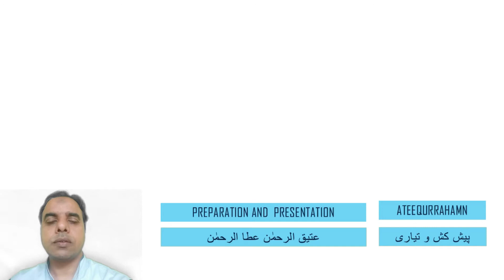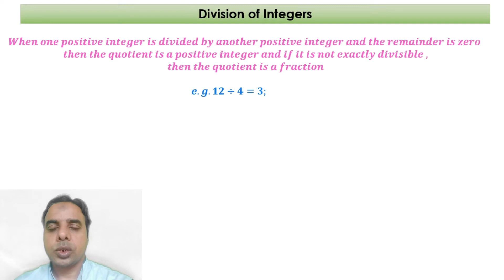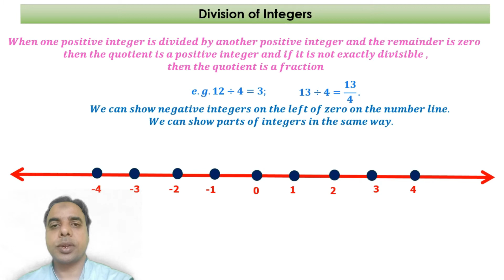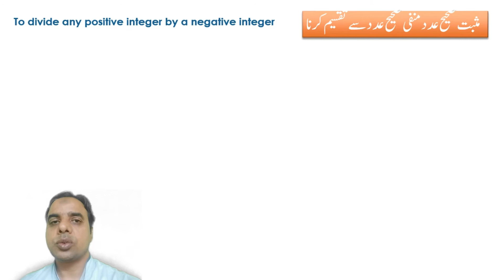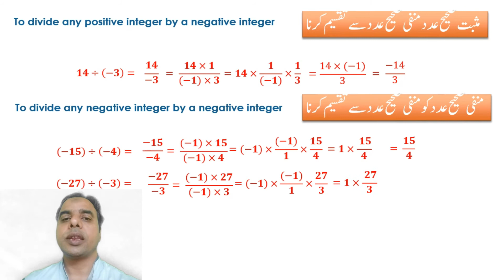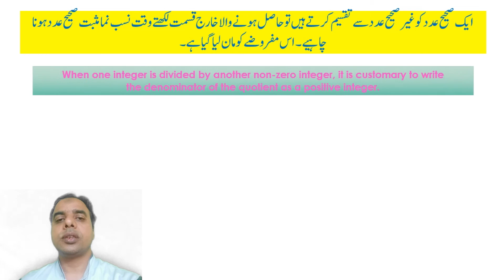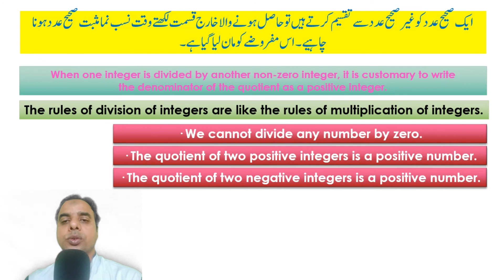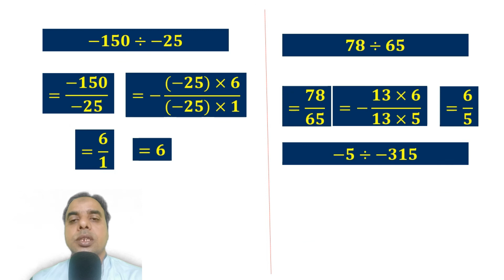STD 7TH MATHS CHAPTER 2 DIVISION OF INTEGERS PART-2 FOR URDU AND SEMI ENGLISH SCHOOLS.